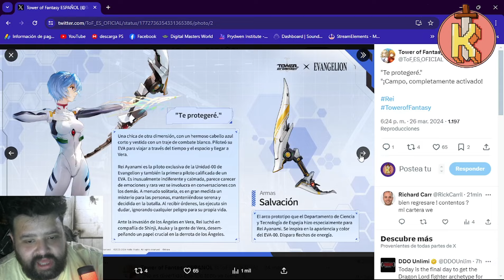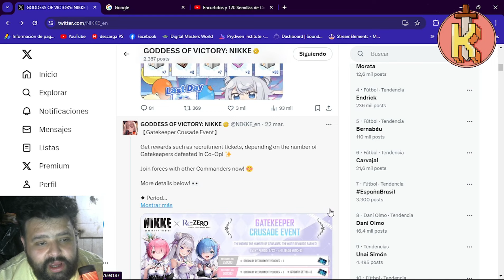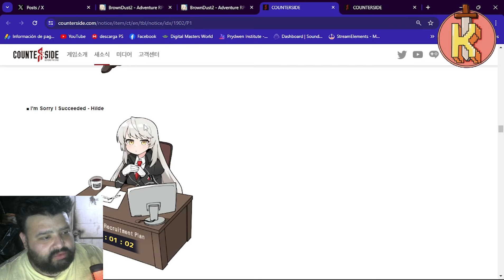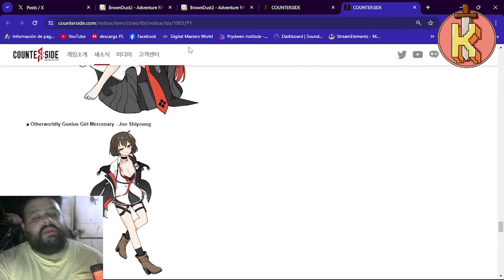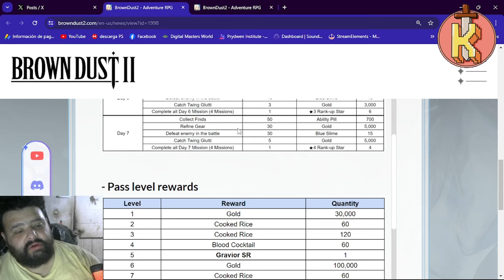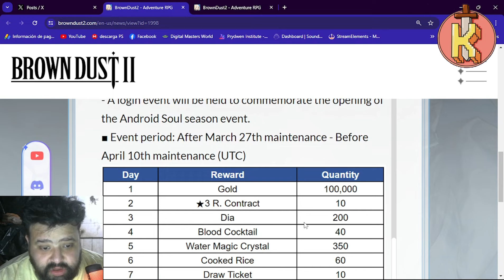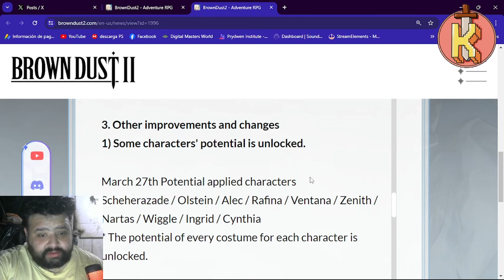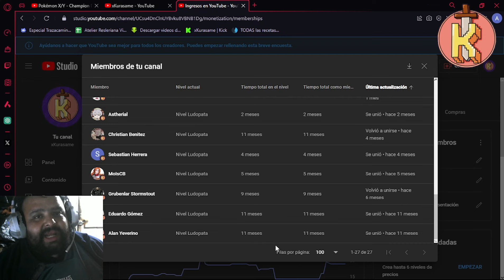ESTA SEMANA EN JUEGOS GACHA #9 HSR, NIKKE, TOF BD2 ETC